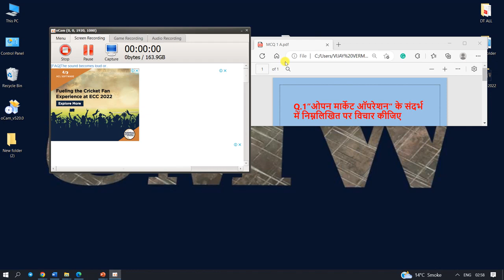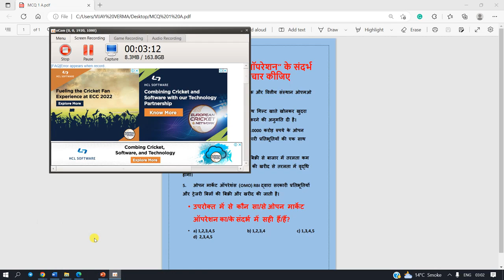MCQ A OMO